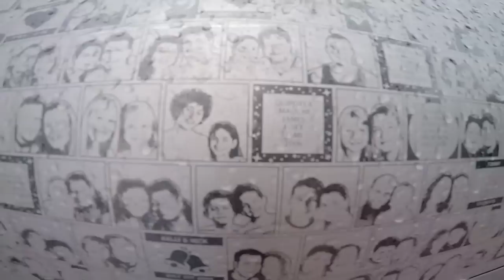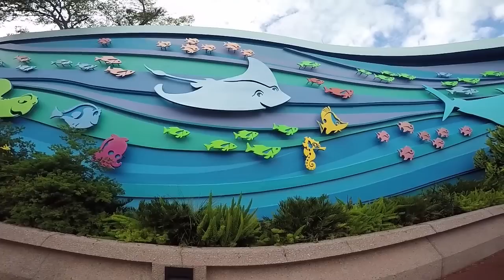Entering Into Epcot ~ Finding Nemo @ Disney World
My walk into the theme park and my first attraction since I was early for my fast pass.